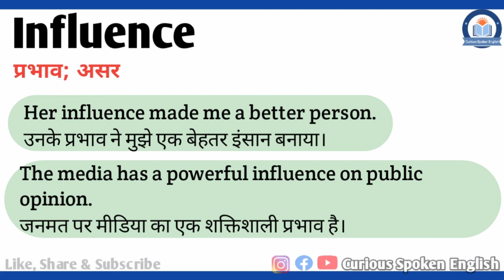Influence meaning in Hindi | Influence ka kya matlab hota hai | Influence meaning Explained in Hindi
इस वीडियो में आप Influence का हिंदी में मतलब समझेंगे और साथ में Influence का pronunciation भी सीखेंगें यानि की आप Influence के अर्थ के साथ साथ ये भी सीखेंगें की Influence को कैसे बोले या Influence को बोलने का सही तरीका क्या है |